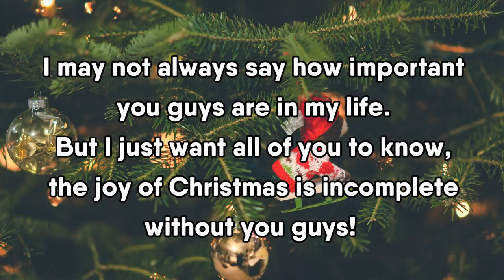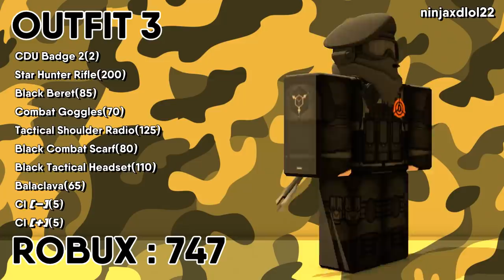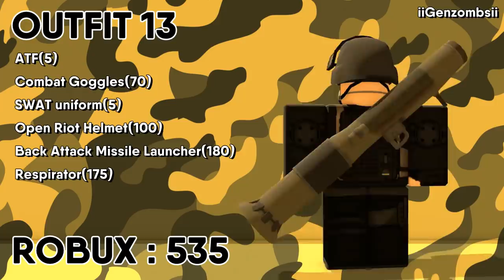20 MILITARY UNIFORMS AVATARS ON ROBLOX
I am a Soldier, I fight where I am told, and I win where I fight